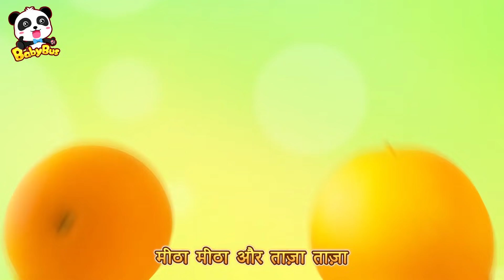Baal Geet Sangrah 18 | बच्चों के कार्टून | हिन्दी राइम | Cartoon for Kids | BabyBus Hindi